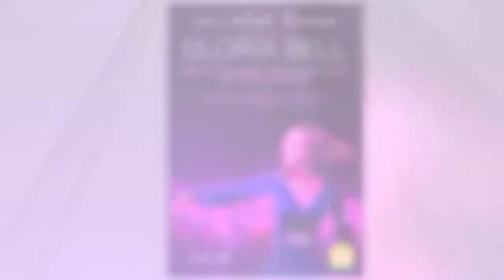New DVDs: June 2019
Summer is a great time to relax with a movie. Place your holds now to be one of the first to check these movies out out, and see all of the DVDs coming to the library soon